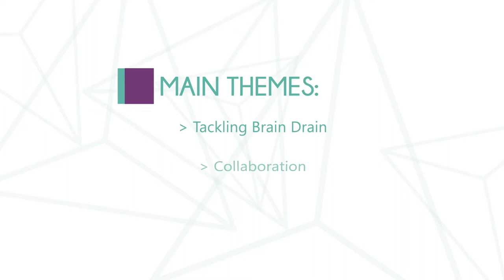RESTART Communities - Arranmore Community Council, Jerry Early (Ireland) (Long)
In this video, we talk to Jerry Early about his with the Arranmore Community Council in County Galway, Ireland.

For more follow